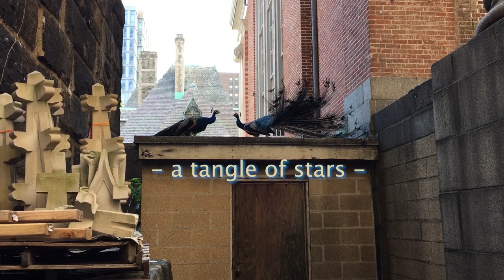Mary Halvorson and John Dieterich - "a tangle of stars" Album Preview Trailer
Official album trailer for Mary Halvorson and John Dieterich's new album "a tangle of stars" out October 25 on New Amsterdam Records. Trailer features an excerpt from the track
"better than the most amazing game."